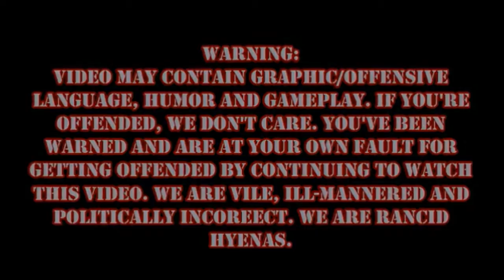Mad Max Episode 4: Chumbucket is RACIST